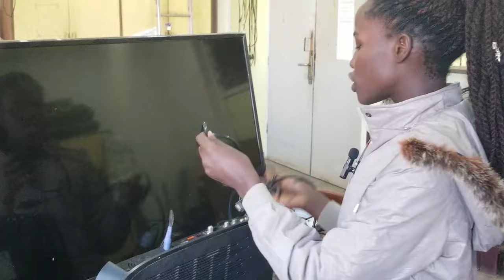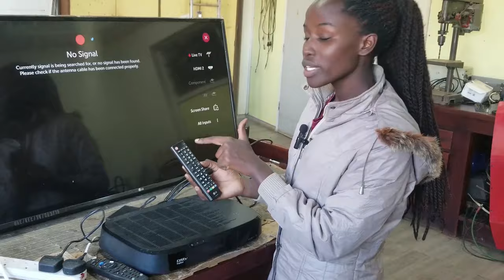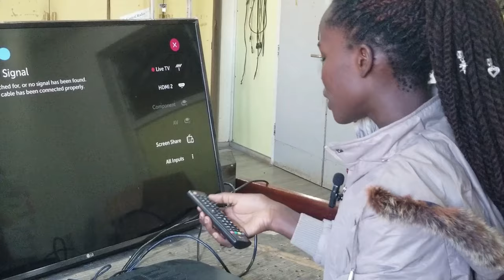Connecting Decoder to TV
How to connect DSTV decoder to TV using HDMI cable